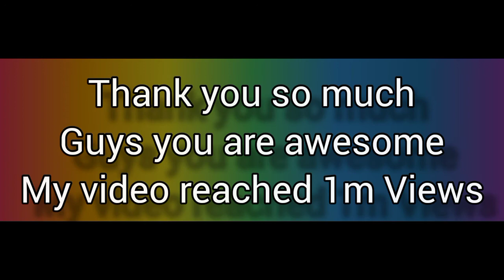Thank you | All My top comments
@SinjineDas  | @dreamyworlddisney  | @Cute works | @leens  | @shahbaz zaheri | @Queen z | @Salim zaheri | @sr.rosemary Sebastian | @Emily |